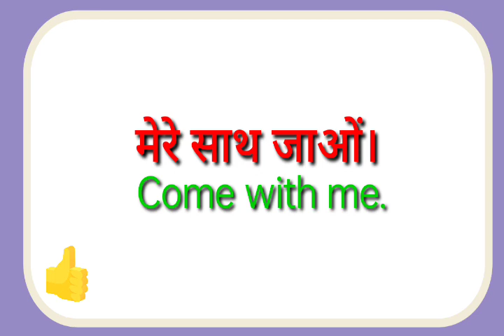mere sath jao ka translation kya hoga//mere sath jao ka translation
mere sath jao ka translation kya hoga
mere sath jao ka translation

hit likes.

lots of  ❤️